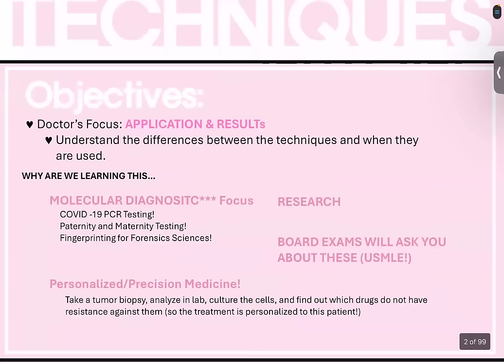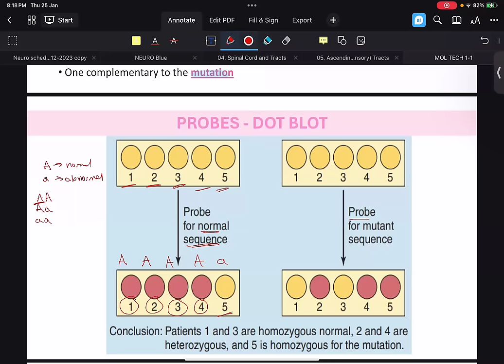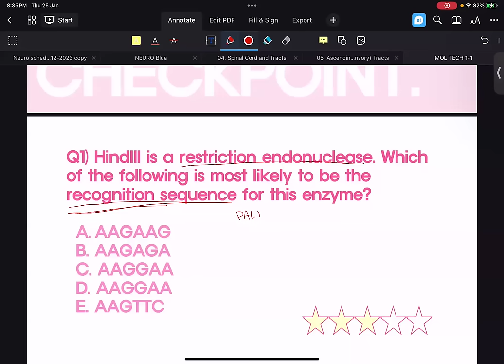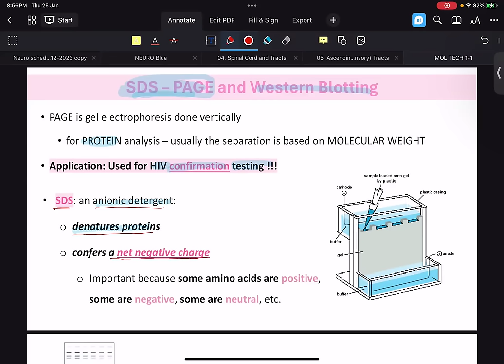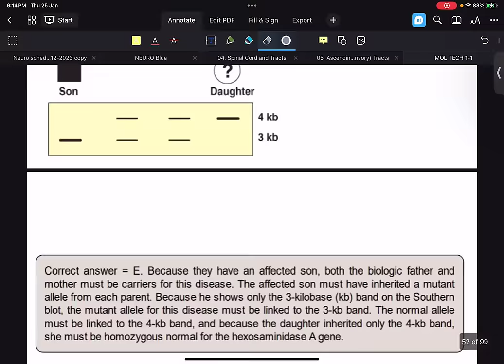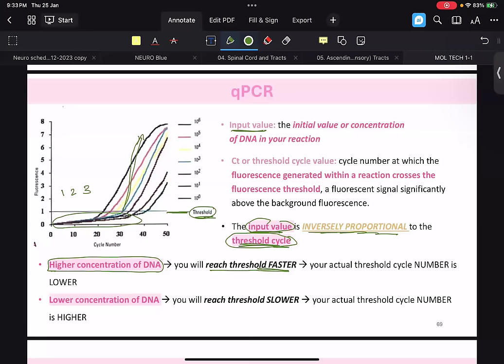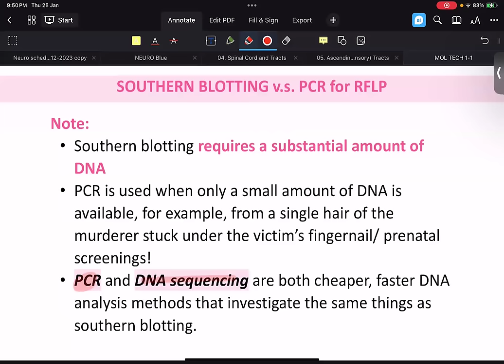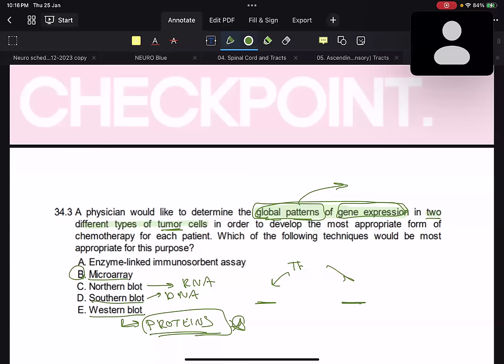Molecular Techniques 1-3 | Reena Noor Eddin | MOL 125 PAL review session